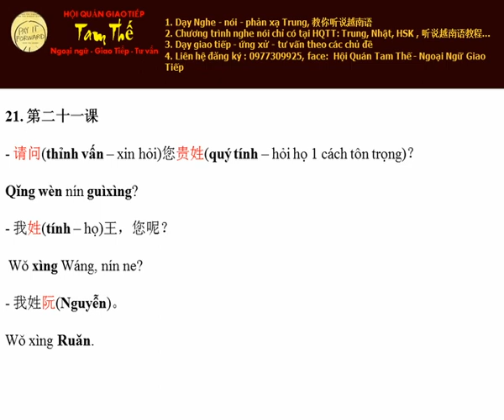Bai 21 Tôi họ Nguyễn Nghe Noi Tieng Trung Giao Tiep De Dang I